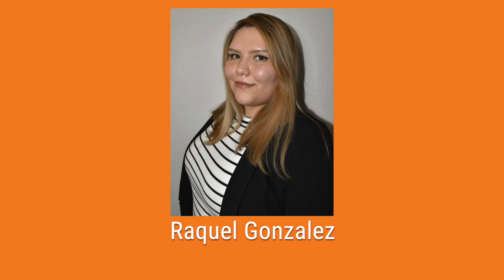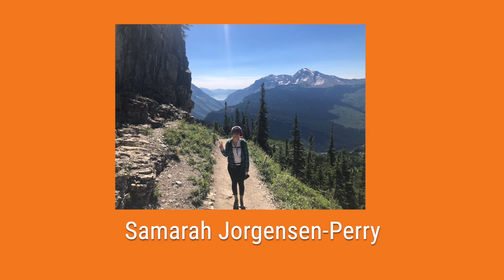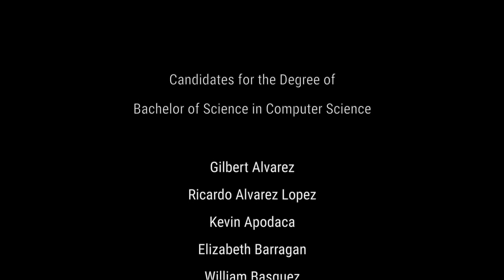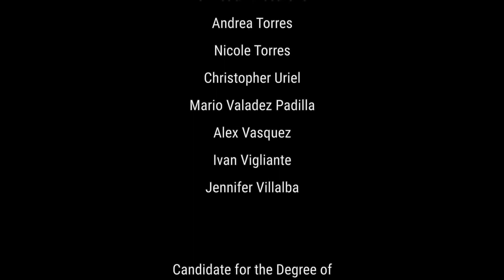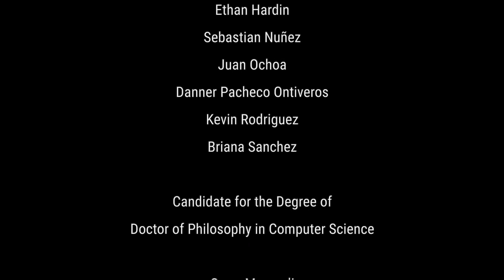UTEP CS Fall 2020 | Project Celebration!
UTEP Department of Computer Science celebrates the Fall 2020 graduates